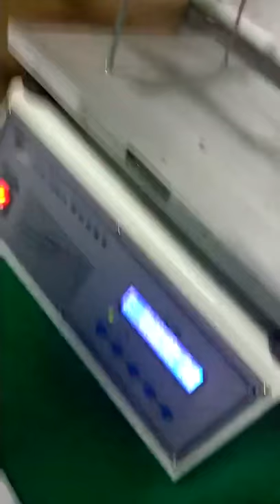Aluminum Bike Phone Mount Shock Proof Test Video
This solide phone holder for bikes and motorcycle is made of 6061-T6 aluminum alloy material. It's easy to use, support bike handlebar diameter size from 23-36mm, and compatible with phone size from 65-100mm.